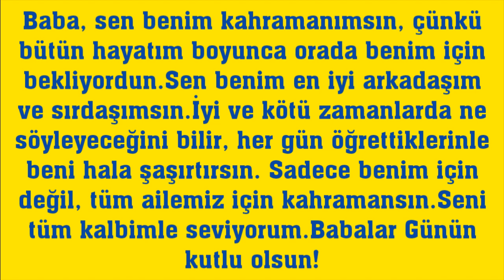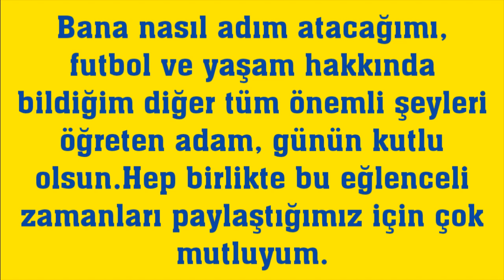2024 Babalar Günü Mesajları BabalarGünüKutluOlsun!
Merhabalar bu videomuzda sizlerle birlikte 2024 senesi için babalar günü mesajlarına bakıyoruz.İyi Seyirler Dilerim.